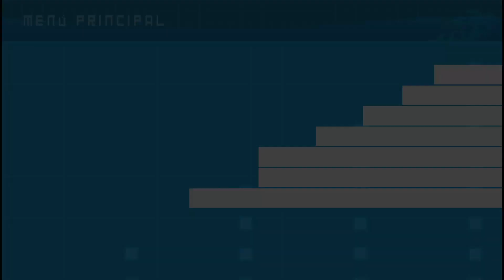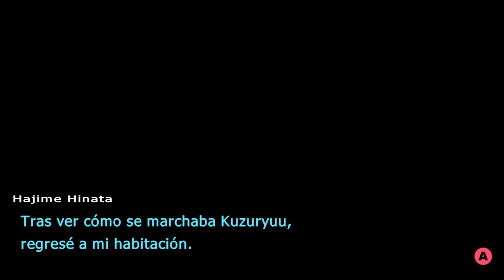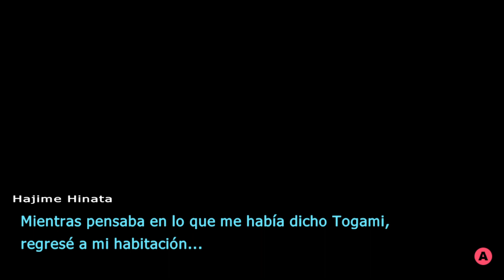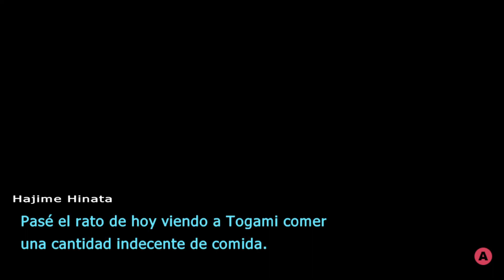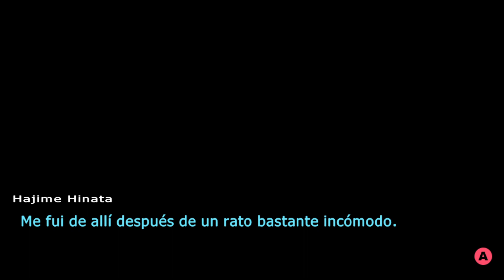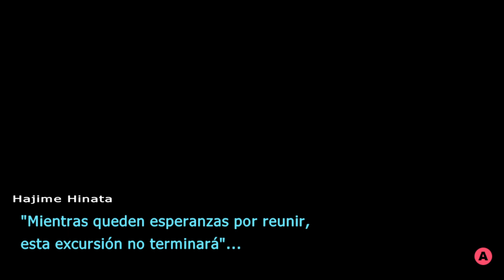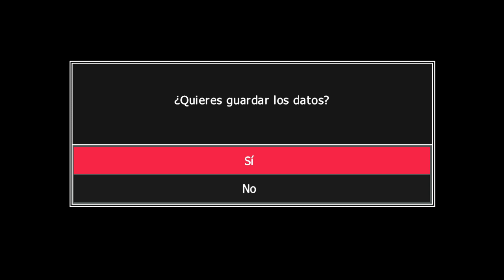Dangan Island ep 8 Final: El fín de la excursión apasionante